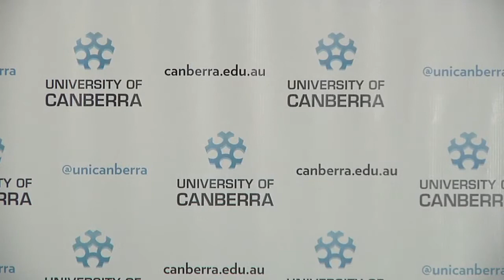Mr Michael Pezzullo - NSL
Mr Michael Pezzullo, the Chief Executive Officer of the Australian Customs and Border Protection Service spoke at the University of Canberra as part of the National Security Lecture Series on 30 August 2013.

Mr Pezzullo spoke about the role of the Australian Customs and Border Protection Service, its reform and how it contributes to a whole of government approach to national security.